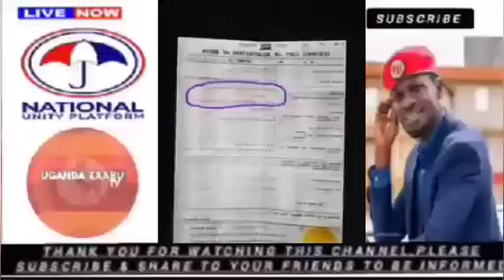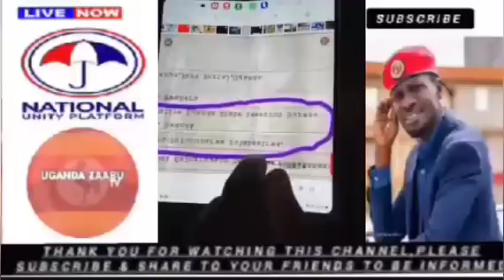FRED LUMBUYE LIVE: OLUKWE LWOKUKWATTA BOBI WINE LUZEMU, YOSERI AMALILIDE, Chemical Ali Live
Kindly we request you to join this link to Subscribe on our next channel GANDA TV for UPDATE NEWS, AMAWULIRE And More just clik on Subscribe barton and dont forget to clik on bell barton to get notifications for all updates videos:

Ewaffe Uganda News 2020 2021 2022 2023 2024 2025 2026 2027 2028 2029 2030 Endobesu Ku Beat Fm 2019 Endobeso Ku Beat Fm Today LATEST

Mukunja.
2019 Endobeso ku beat fm today Endobeso ku beat fm latest ne Mukunja Amooti Kadima Kabogoza Nakacwa
Topics In This Video:
Aromatic
Entununsi
ahmed lubowa
dianah nabatanzi
florence nampijja
jamilah kalungi
aromatic movies
joshua's love part 1
aromatic series
uganda movies
kasagga sentongo
Ugxtra comedy
Katusekemu
Ewaffe Uganda News
Mirundi Fm
Mama Braigthton
Swengere
Swengere Family
Madrat & chiko
Maulana & Reign
Maulana And Reign Official
Comedy fiiles
Comedy flesta
Kasuku Live
Stecia Mayanja
Kakyapizo ne Betty
Kakyapizo
Bruno Betty
Mariam Ndagire
Comedy Store
Muno watch
Vj Junior
Vj Junior movies
Katandika Butandisi
Bumara Studios
Bumara Film productions
Kabanana movies
aromantic entertainment movies
ditepu movies
ditepu films
essie news
lumbuye today
Lumbuye live
bizonto news
Mukunja
Endobeso
Beat Fm
Emboozi zamarwa